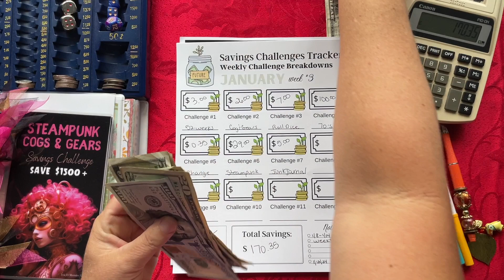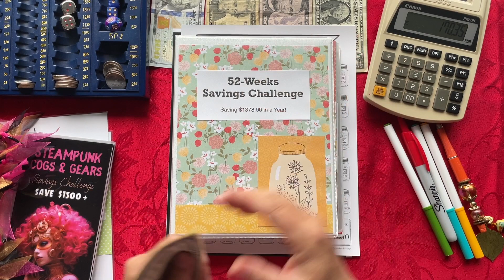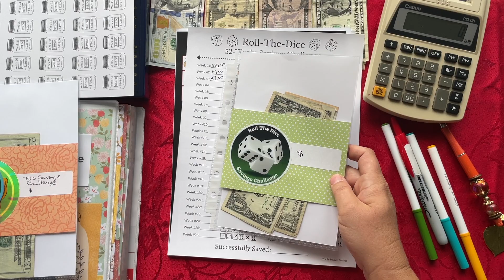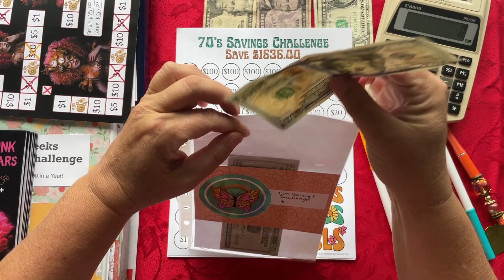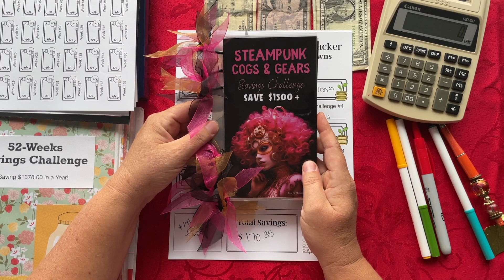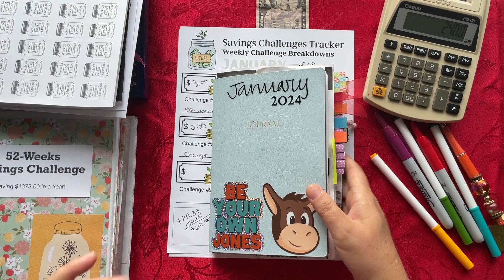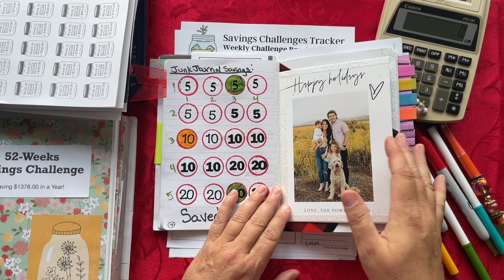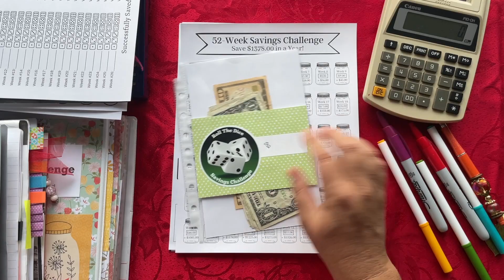Cash Stuffing Money Saving Challenges for January Weeks #3 - TracEy Monster Savings on Etsy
Here we go, another week with cash stuffing our envelopes, binders, and albums!  Who's ready?  Let's Goooooo!  WOOT! 🤑💵💰

Grab a snack, and let's get this cash stuffed! 🥪

Enjoy, & Happy Savings!

52 Weeks Savings Challenge
Cogs & Gears Savings Challenge Board Game
Roll The Dice Savings Challenge
70's Savings Challenge
Save The Change Savings Challenge
Steampunk Cogs & Gears Savings Challenge Album
Junk Journal Savings Challenge
Weekly Breakdown Totals Trackers
Weekly Totals for Month Trackers
Monthly Totals for Year Tracker

Tuesday's @2pm pst - LIVE w/ Mari at @budgetsnchaos
Wednesday or Thursday - Budgeting Saving Challenges
Friday or Saturday - Saving Challenges Weekly Closeout

TIP JARS have been removed from my Etsy Shop per Etsy Rules.  Click on the "Thanks" icon at the bottom of any video and select the amount you prefer.  Thank you all so much that contribute to this feature.  I appreciate each of you so much! 🥰

MAIL:
TracEy Monster

Oculus (VR Goggles):
(Buy Meta Quest 2 and both of us will get $30 Meta Quest Store Credit AFTER you activate your headset.)